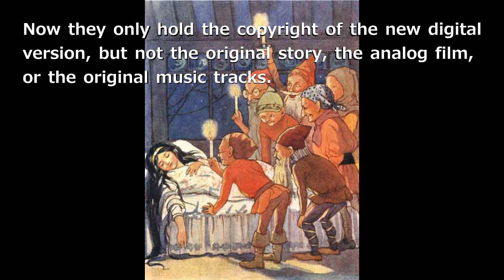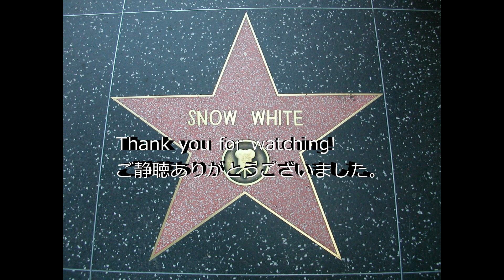"Heigh-Ho" (Snow White) sung by SongCat Hiro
"Heigh-Ho" (from Snow White) It's HOME from work we go!
I used to be ranked as a World No.1 karaoke singer in a karaoke website.
(Now the website is gone because of their financial issue.)
I love singing and I sing my favorite songs just randomly on my Youtube channel.
I'm a shy person so I don't intend to make my channel big.

The images I used in this video are all from wikimedia commons.
Movie trailers released before 1964 are in the Public Domain because they were never separately copyrighted.
So the image from the 1937 original trailer, which I used in the thumbnail, is in PD.
Other pictures in the video were painted by an English woman, Margaret Tarrant, are also in PD.

Notification to YouTube staff:
This recording was done by me alone.
I sequenced the background music, played it and recorded it myself.
I sang all the vocals myself.
The pictures used for this video are all in the public domain.
And the 1937 trailer is also in the public domain.